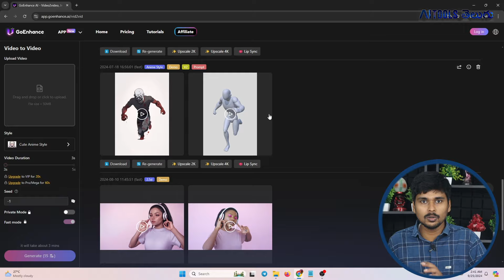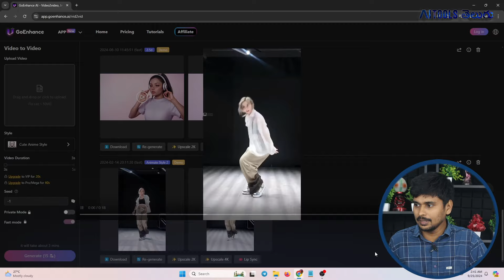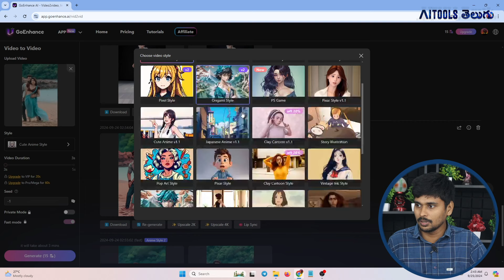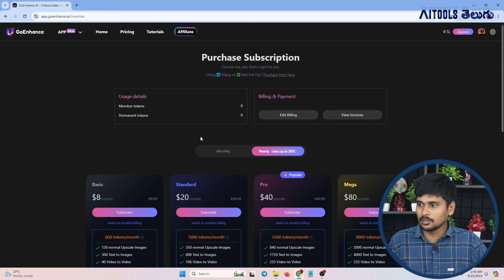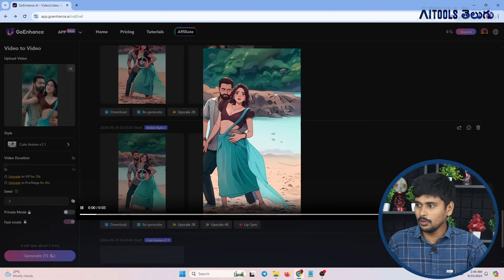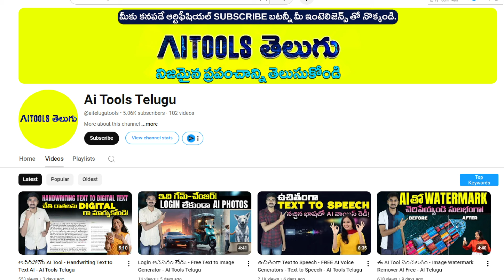Video to Anime AI Free - Devara Chuttamalle Video Song - AI Tools Telugu